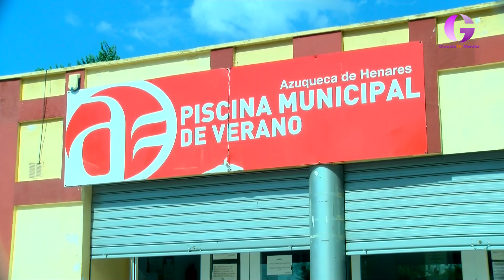Sold Out para el "Conejo de la Loles" de los "Viernes a la Luna"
Y ahora venimos a daros una mala noticia, sobre todo si soy seguidores de la Charanga el conejo de la Loles, ibais a ir a los viernes a la Luna y no habíais comprado la entrada todavía, deciros que no quedan, se ha vendido todo, el conocido “sold out”